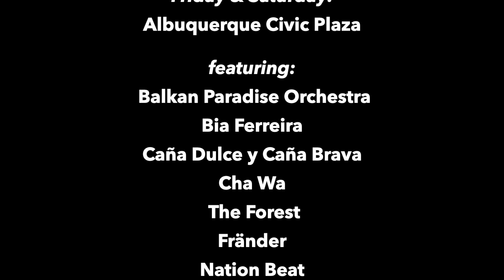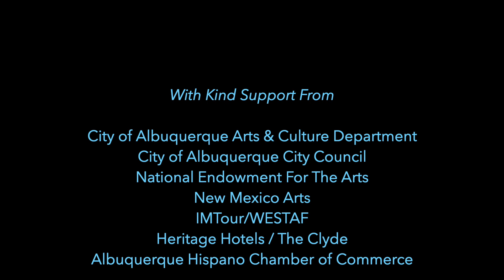¡G! 24 Breaking News: Nation Beat to perform at ¡Globalquerque! 2024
¡Globalquerque! New Mexico's 19th Celebration of World Music & Culture presents Nation Beat (USA/South Africa) on September 28, 2024!

Nation Beat is a NYC-NOLA-Brazilian collision that parades with an infectious, audacious energy, seamlessly bridging folkloric Brazilian rhythms with classic American roots and jazz in an altogether creative and original manner, and with special guest Melanie Scholtz on hand they have added a dose of South African soul! They conjure up an unique elemental musical mojo, drawing on the wellsprings of rhythm that lit up jazz and got maracatu thundering. Nation Beat takes off with be-bop-via-Brazil drumming; propelled by percussive bursts of New Orleans-flavored brass and hair-on-fire jazz improvisation. But forget the musical history; this is music to move you, music to make you dance.